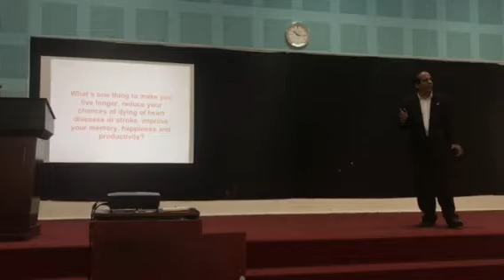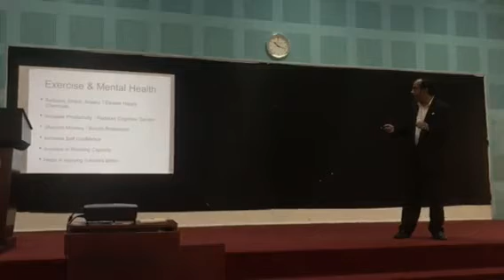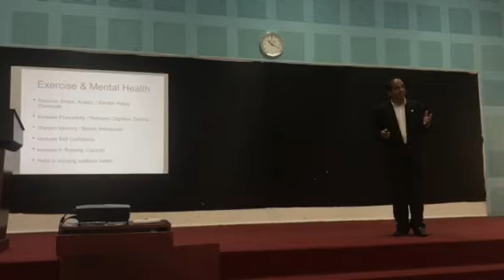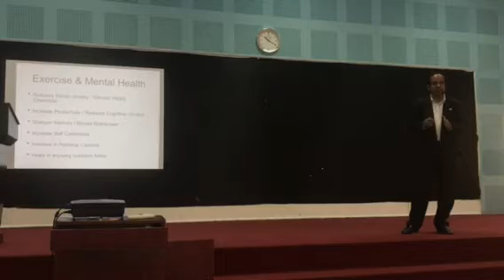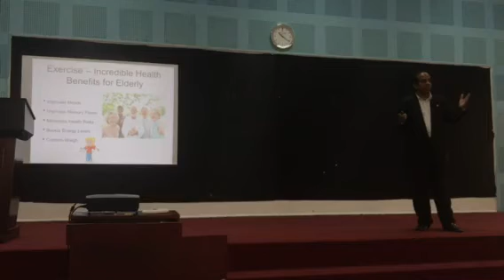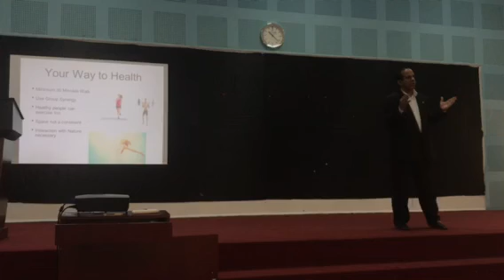Exercise and your mental health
Mental benefits of physical exercise!